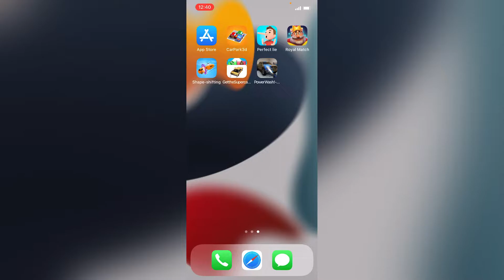Difficult Brain games